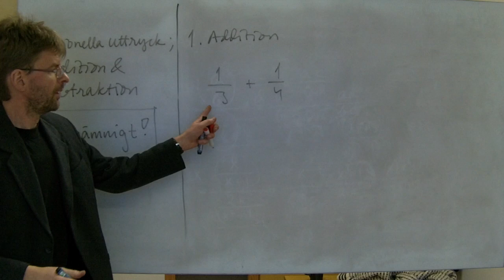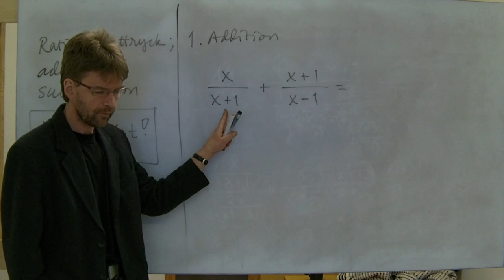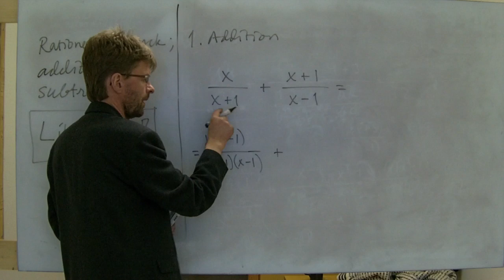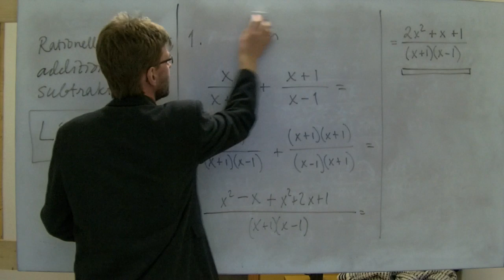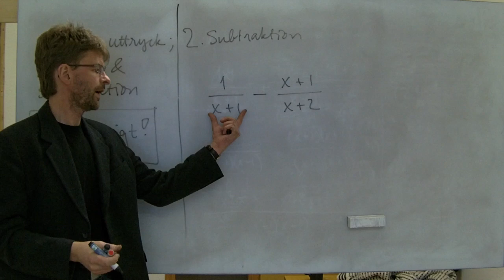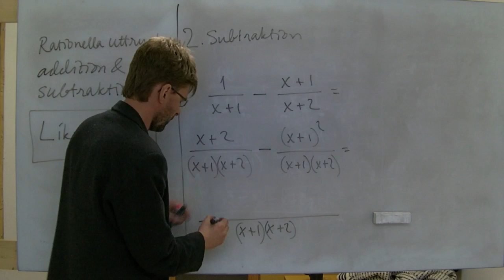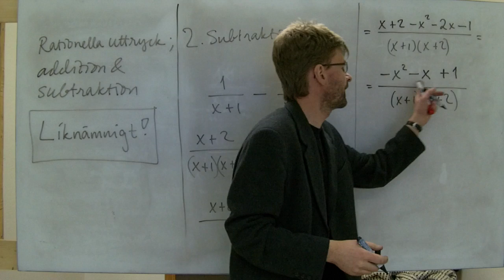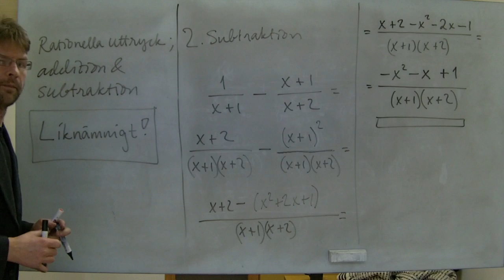Ma3/MaC: Addition och subtraktion av rationella uttryck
Regler om liknämnigt betonas, samt ett exempel av varje visas.